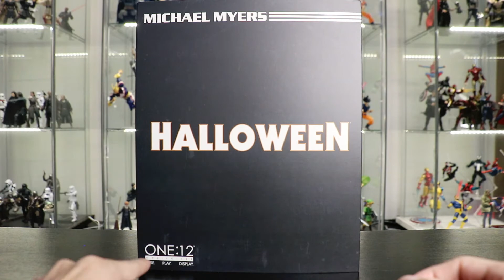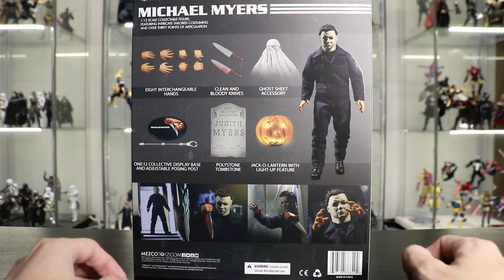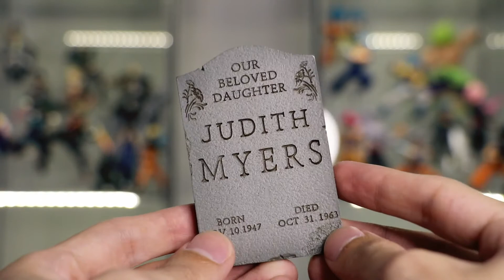Mezco ONE:12 Collective Halloween Michael Myers Figura Revisión en Español